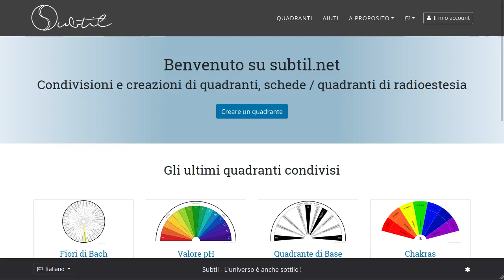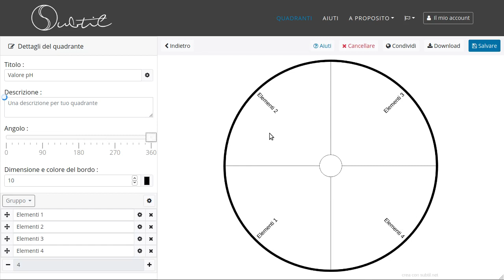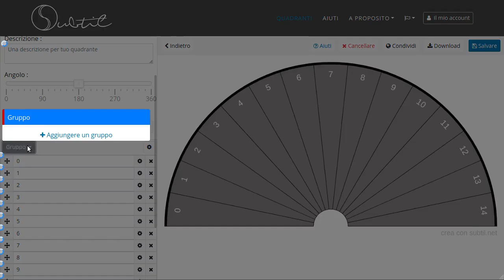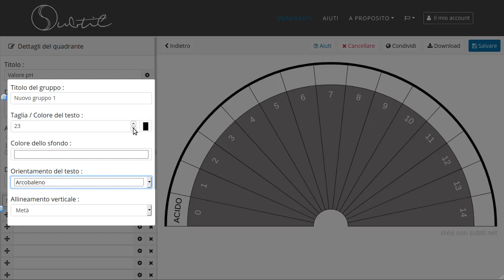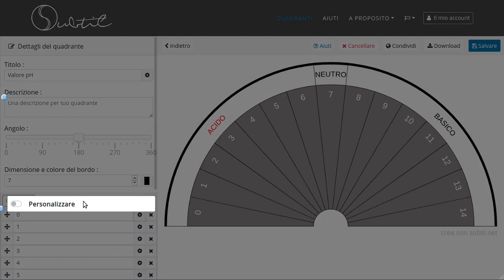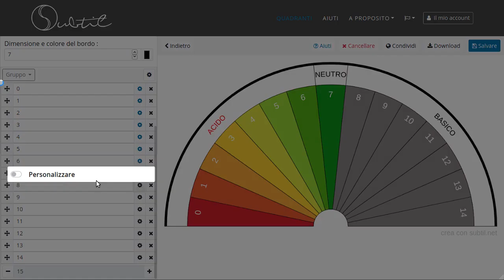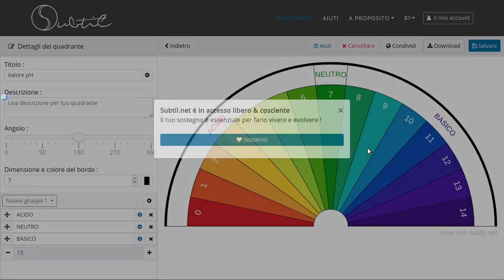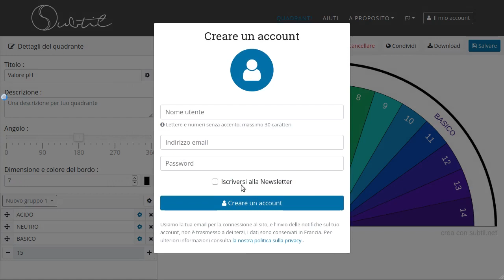PendoloㅇCrea quadrante di radioestesia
Facile creazione di un quadrante di radioestesia

Come creare / disegnare gratuitamente il vostro quadrante
Da utilizzare con il vostro pendoloㅇ
Un sacco di esempi pronti all'uso, da scaricare e stampare